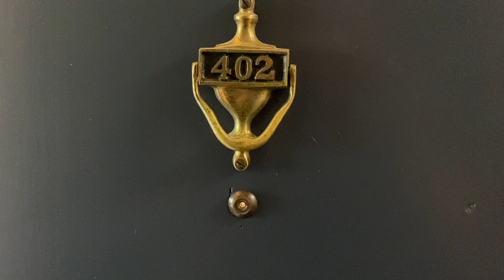Ivy at Mason | 1215 E Hyde Park Blvd 402 | Renovated 1 Bedroom Apartment B2 | Ivy Residences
Renovated and Furnished 1 Bedroom Apartment